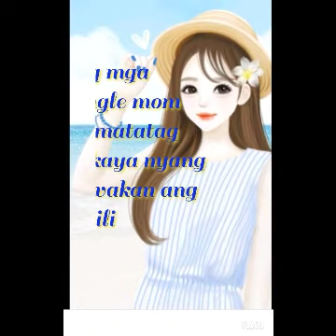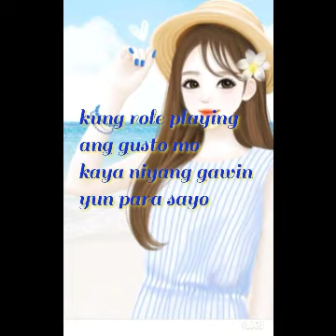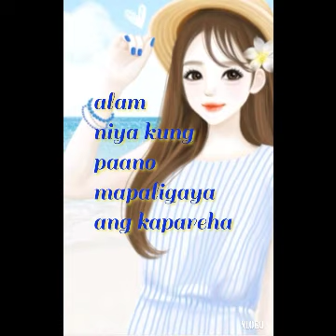Bakit matindi at magaling ang single mom